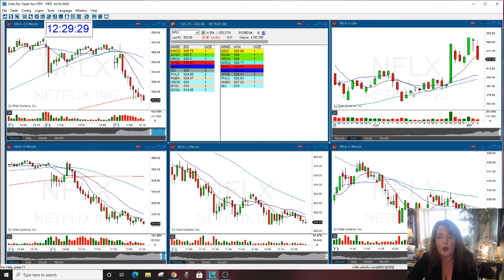NFLX PUT OPTION THE GAP OPTIONS NEWSLETTER THE STOCK SWOOSH 9-3-2020